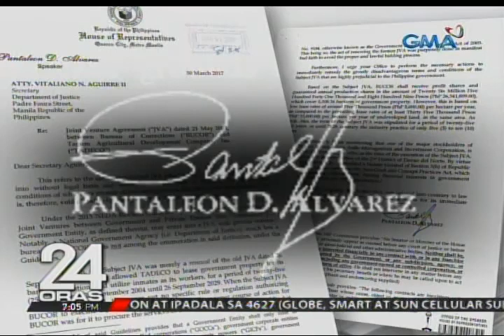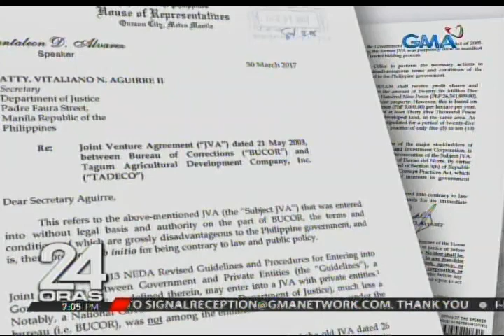24 Oras: Speaker Alvarez, iginiit sa DOJ na dapat mapawalang-bisa ang kontrata ng TADECO